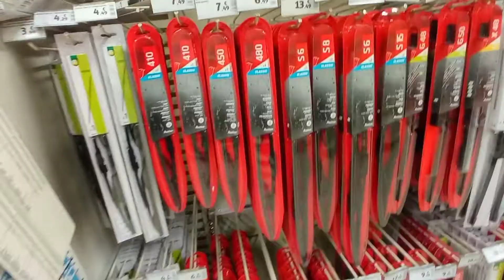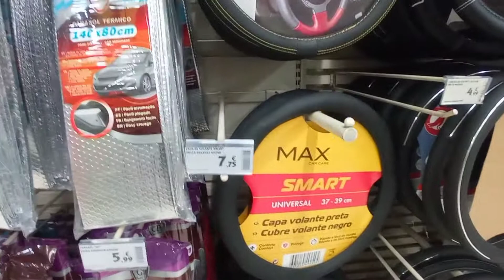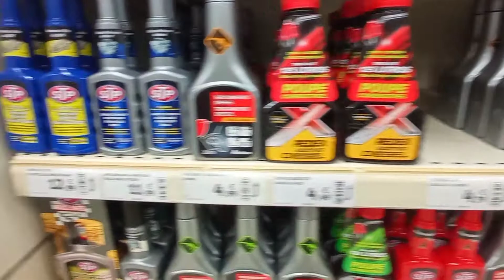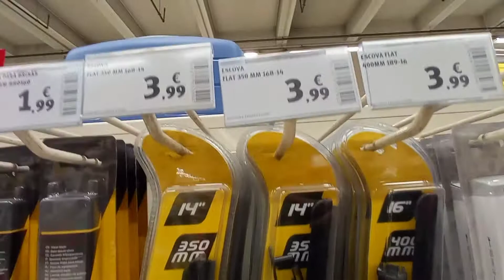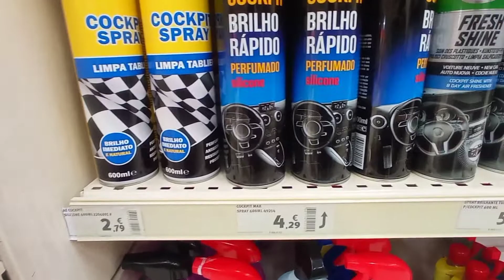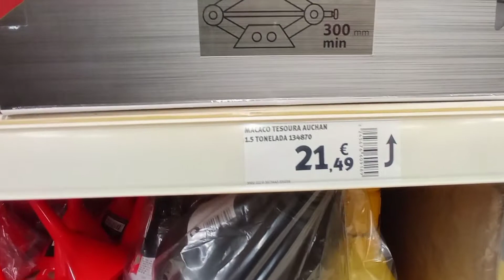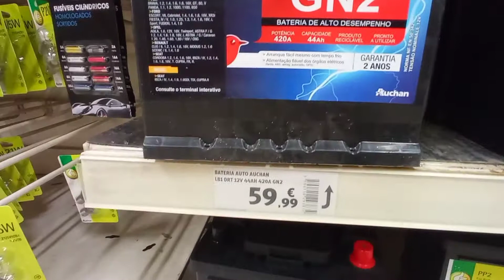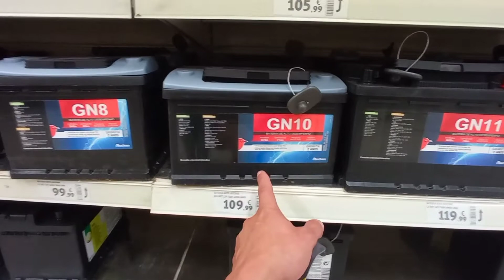Preços de produtos pra carros em Portugal, aproveitei e comprei meu limpador de para brisa!!!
Preços de produtos pra carros em Portugal, aproveitei e comprei meu limpador de para brisa, confira estes preços!!! 👏🏼